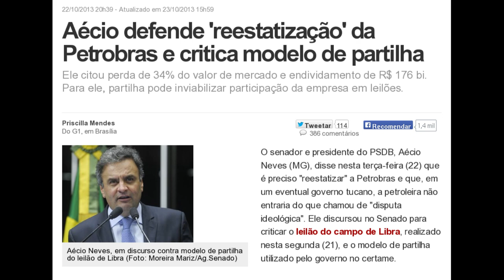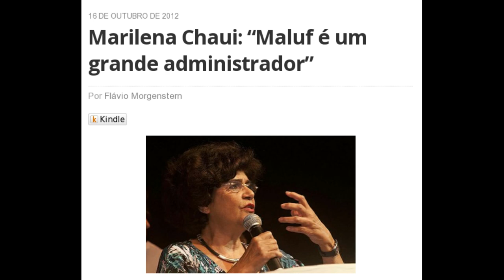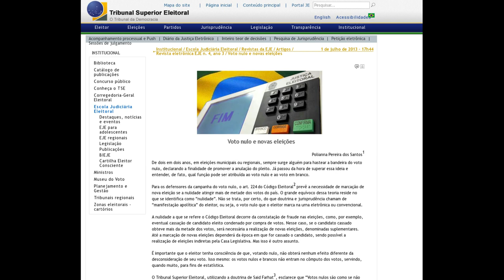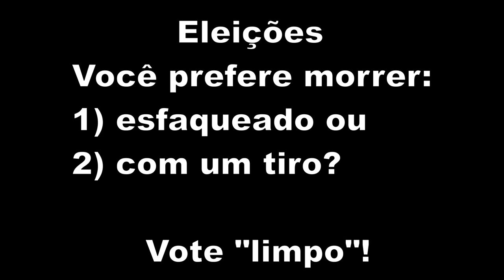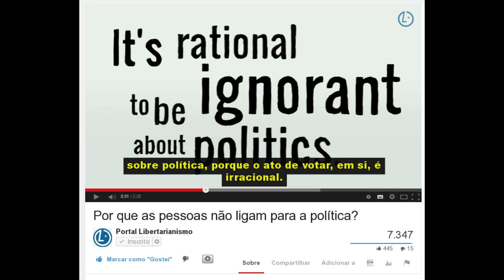Eleição para quê?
Resposta para quem ainda está preocupado com eleições e gasta boa parte de seu tempo e energia achando que políticos lhe darão mais liberdade...

Como parei de inventar desculpas e finalmente libertei minha mente

Voto nulo e novas eleições (a pérola tentando conciliar "obrigatoriedade" com liberdade)

Convocação para ser mesário é obrigatória (quanta liberdade, não?)

Por que parei de perder meu tempo com política - e por que você deveria fazer o mesmo